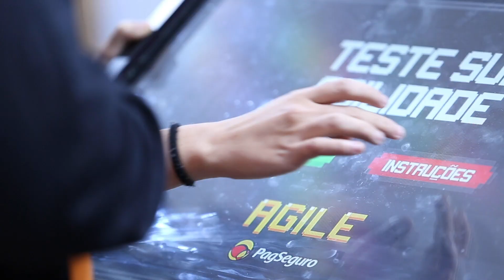TDC Recife 2019!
Pela primeira vez em terras pernambucanas, o TDC está chegando para sem o maior evento em linha reta do mundo! Você não pode ficar fora dessa. Venha se conectar com esse incrível ecossistema e ampliar os seus horizontes no TDC!
Ouça o recado de Thalita Albuquerque :)
Conheça o The Developer's Conference:

Não pode participar do TDC e não quer perder ? Acompanhe ao vivo ou assista os vídeos quando quiser e onde estiver através do TDC Online: